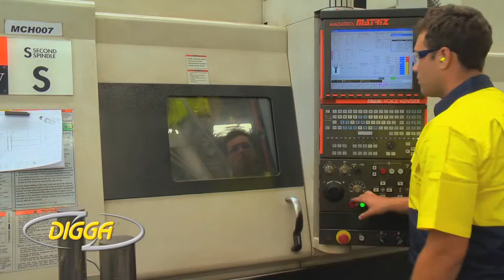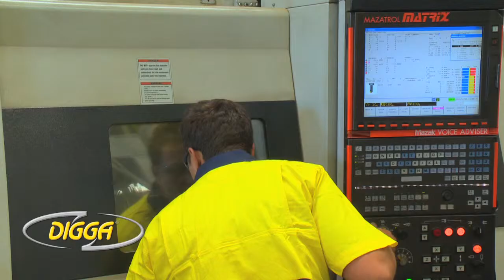Digga North America Corporate Video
Digga is now also in North America. We've built a facility in Dyersville Iowa to service our American and Canadian customers. Digga is a leader in trenching, auger, anchor, and foundation drive technology with over 30 years experience.